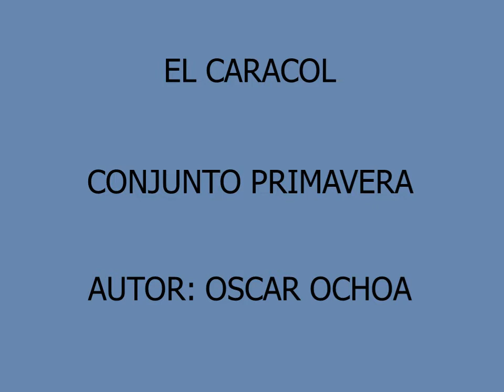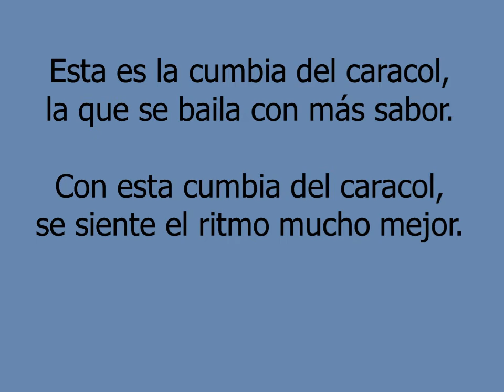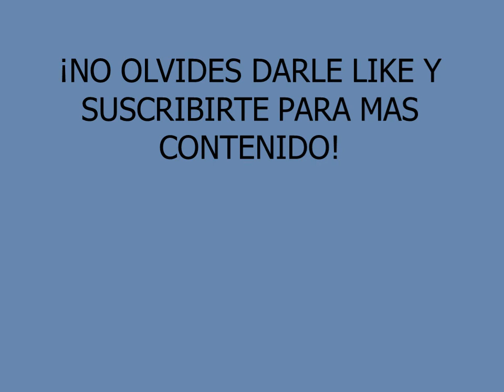El caracol - Conjunto Primavera (Letra)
Me voy, me voy.